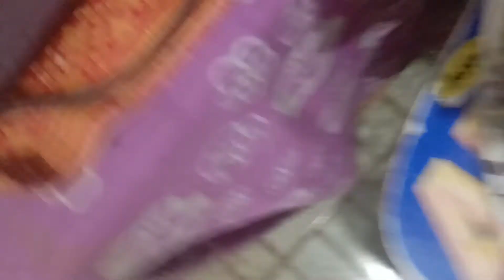Makan Saat WFH. Work From Home. Rabu, 1 April 2020.